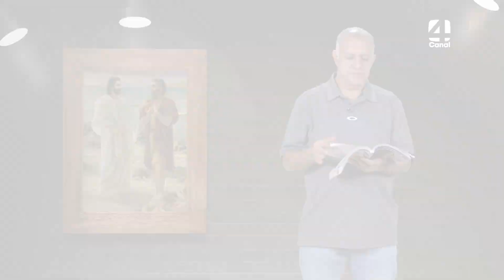CON LA IGLESIA DÍA A DÍA 27 DE SEPTIEMBRE 2024